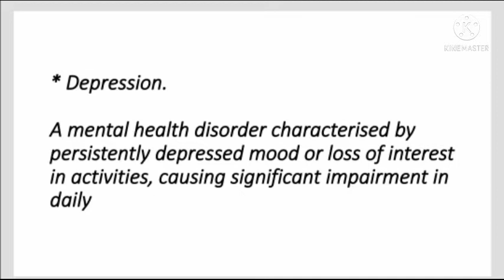Anxiety | Depression | psychology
In this video we will see the importance short question of psychology.

Anxiety.
Depression.

Thanks.